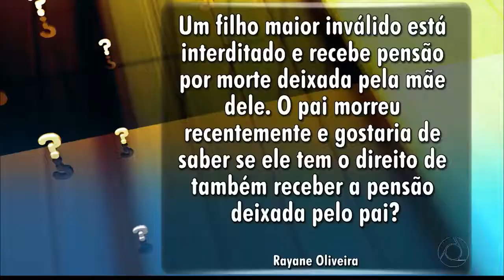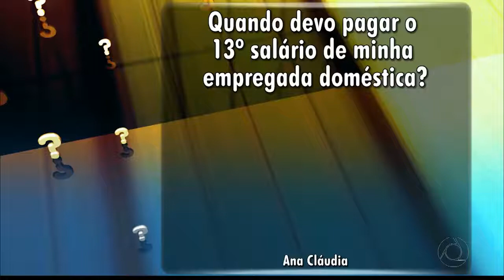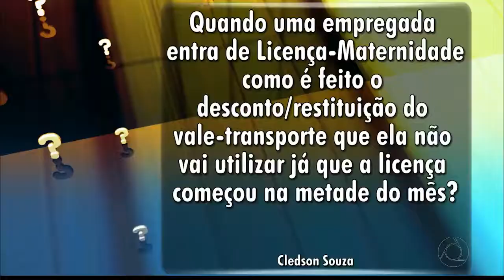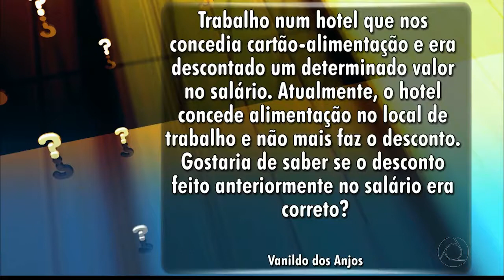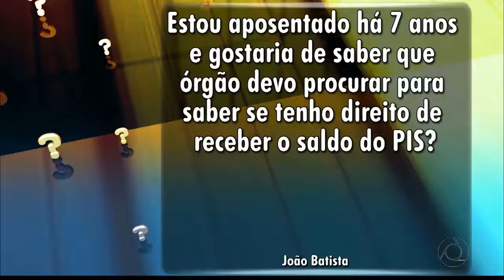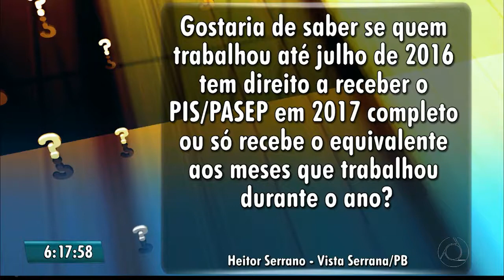Paulo Souto no Bom Dia Paraíba da TV Cabo Branco - Quadro "Eu Quero Saber" -- 07.11.2017